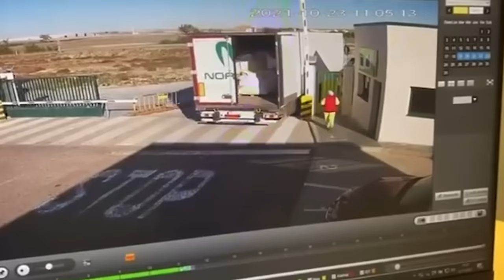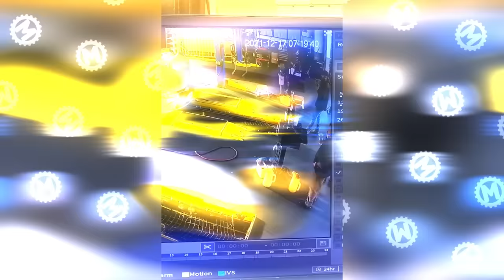45 Incredible Moments Caught on CCTV Camera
A door number eater, ordinary people with secret superhero abilities and a couple of epic fails - this selection а videos will make your boredom go away!